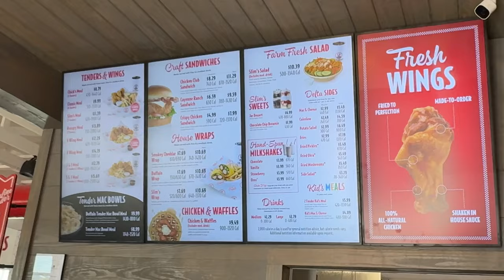The Best Chicken Sandwich?!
April 8, 2024 will be known as the day that Slim Chickens opened in Florence, South Carolina... Quite possibly and the eclipse

653 Coit St.